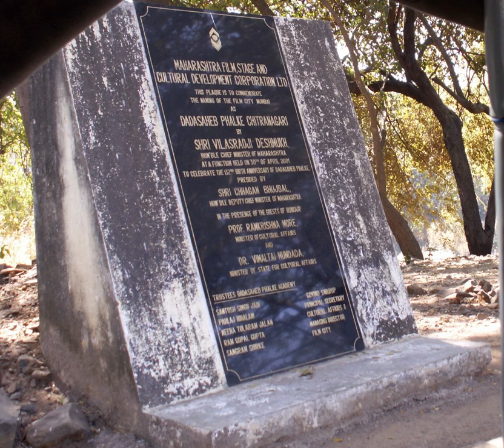Film City | Wikipedia audio article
This is an audio version of the Wikipedia Article:
Film City

00:00:55 1 Workforce
00:01:11 2 Current times
00:01:20 2.1 Tours
00:01:39 2.2 Leopard attacks
00:01:56 3 See also

- Socrates

SUMMARY
Film City is an integrated film studio complex situated near Sanjay Gandhi National Park at Goregaon East, Mumbai in India. It has several recording rooms, gardens, lakes, theaters and grounds that serve as the venue of many Bollywood film shootings. It was built in 1977 by the state government to provide facilities and concessions to the film industry. The plan for Film City was prepared and executed under the guidance of V. Shantaram. It was renamed Dadasaheb Phalke Nagar in 2001 in memory of India's first producer-director-screenwriter Dadasaheb Phalke, who is considered father of Indian film industry. It has been the shooting location for almost all Bollywood films. It has all types of location available for shooting including a temple, prison, court, lake, mountains, fountains, villages, picnic spots, garden and even a man-made waterfall.